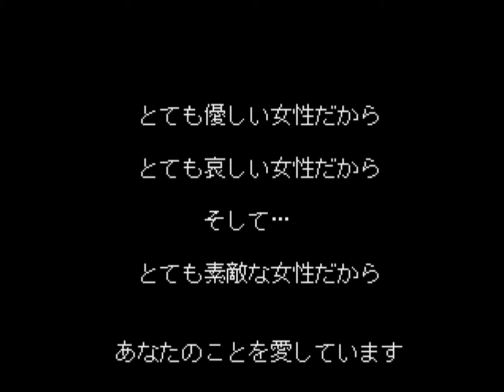【THE 恋愛シミュレーション ～夏色セレブレーション～】高瀬絵里菜 Part3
Part3は8月21日から8月23日まで。
高瀬絵里菜のエンディングを目指します。